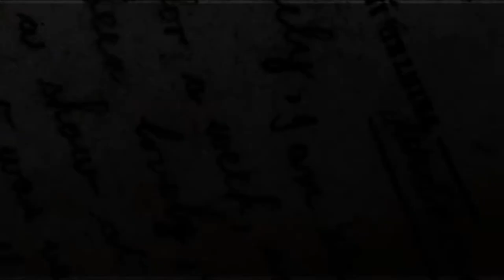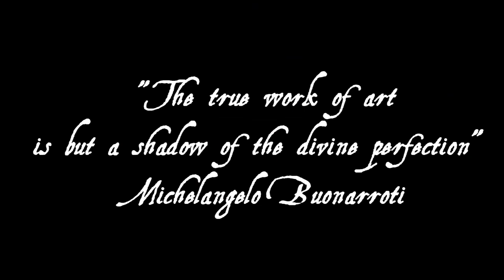Michelangelo - Requiem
“I saw the angel in the marble and carved until I set him free.”

Michelangelo di Lodovico Buonarroti Simoni (6 March 1475 – 18 February 1564), known best as simply Michelangelo, was an Italian sculptor, painter, architect and poet of the High Renaissance born in the Republic of Florence, who exerted an unparalleled influence on the development of Western art. Considered by many the greatest artist of his lifetime, and by some the greatest artist of all time, his artistic versatility was of such a high order that he is often considered a contender for the title of the archetypal Renaissance man, along with his rival, the fellow Florentine and client of the Medici, Leonardo da Vinci.

Edit by : Ilaria Favero